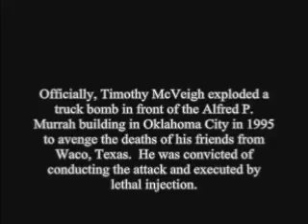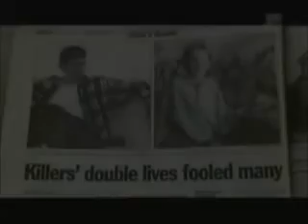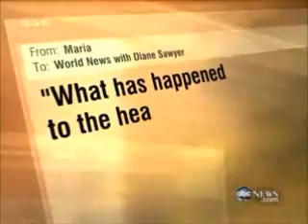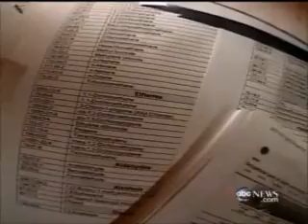World Tragedies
A tragedy is defined as an event that results in great loss, misfortune, and usually death.  They can surround an individual's endeavors in which they suffer extreme consequences from a disastrous flaw or lifestyle, but often an unpreventable natural occurrence sets the stage for utter catastrophe.